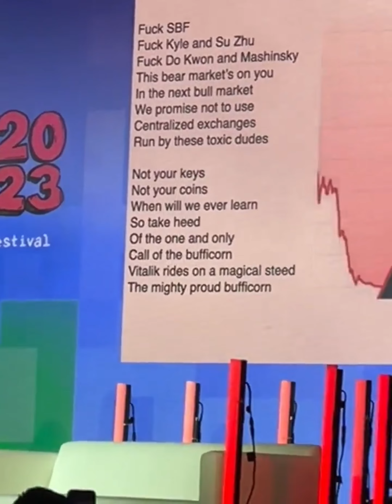CZ趙長鵬號召市場不要FUD，ETHDenver2023開幕式熱情致敬SBF、Su Zhu、Do Kwon等